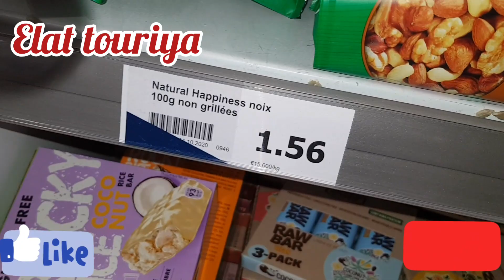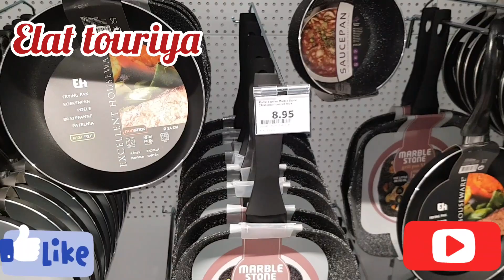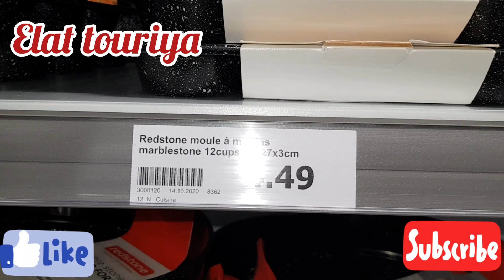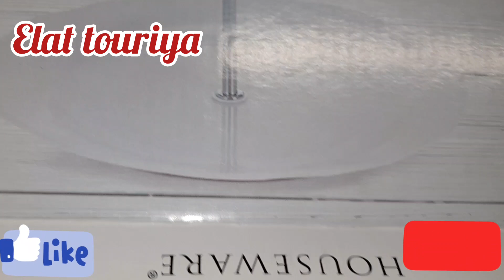جولة معي في اكسيون Un tour à action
مرحبا بكم معي و  اجيو اتشوفو اش نقدرو نشريو من اكسيون في هاد الايام